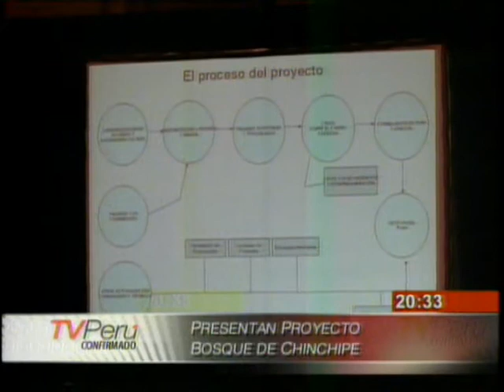INFORME PROYECTO BOSQUES DE NEBLINA DE SOLUCIONES PRACTICAS EN NOTICIERO DE TV PERU